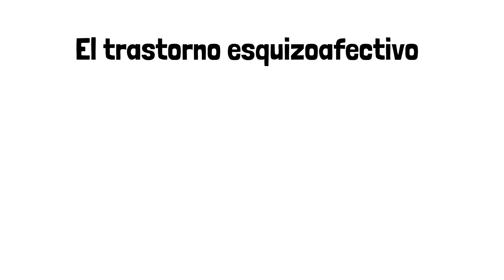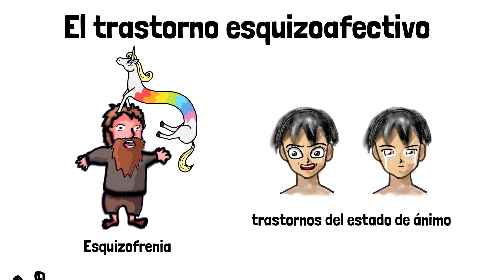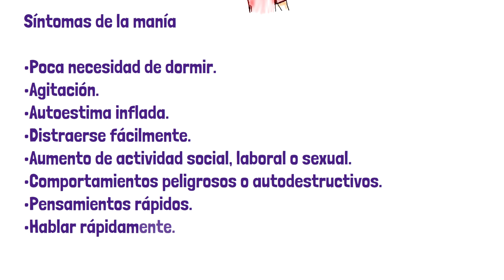El trastorno esquizoafectivo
El trastorno esquizoafectivo es un trastorno mental que se caracteriza por una combinación de síntomas de esquizofrenia, como alucinaciones o delirios, y síntomas de trastornos del estado de ánimo, como depresión o manía.
El trastorno esquizoafectivo sin tratar puede llevar a problemas de funcionamiento en el trabajo, en la escuela y en situaciones sociales, y causar soledad y problemas para mantener un trabajo o asistir a la escuela.
Las personas con trastorno esquizoafectivo pueden necesitar ayuda y apoyo con el funcionamiento diario.
Los factores que aumentan el riesgo de tener el trastorno esquizoafectivo incluyen los siguientes:
1. Tener un pariente consanguíneo cercano, como uno de los padres o un hermano, que padezca trastorno esquizoafectivo, esquizofrenia o trastorno bipolar
2. Acontecimientos estresantes que pueden desencadenar los síntomas
3. Tomar medicamentos que alteran la mente, lo cual puede empeorar los síntomas cuando se presenta un trastorno de fondo

Existen 2 tipos:

1 trastorno Esquizoafectivo Tipo bipolar:
y
2 Trastorno Esquizoafectivo Tipo depresivo:

Ya que esta enfermedad es una combinación de la esquizofrenia y los trastornos del estado de ánimo, te sugiero ver el video la esquizofrenia, el vídeo del trastorno depresivo mayor y el video sobre sobre el trastorno bipolar
--- Síntomas:
Una persona con trastorno esquizoafectivo tiene cambios serios del estado de ánimo y algunos síntomas psicóticos de la esquizofrenia, como delirios, pensamiento desorganizado o alucinaciones.
Los síntomas psicóticos puede ocurrir cuando no están presentes los síntomas del estado de ánimo.

Síntomas de la depresión
• Pérdida o ganancia de peso.
• Poco apetito.
• Falta de energía.
• Pérdida de interés por actividades placenteras.
• Sentirse sin esperanza o de poco valor.
• Culpabilidad.
• Dormir poco o demasiado.
• Incapacidad de pensar o concentrarse.
• Pensamientos sobre la muerte
Síntomas de la mania
• Poca necesidad de dormir.
• Agitación.
• Autoestima inflada.
• Distraerse fácilmente.
• Aumento de actividad social, laboral o sexsual
• Comportamientos peligrosos o autodestructivos.
• Pensamientos rápidos.
• Hablar rápidamente.
Síntomas de la esquizofrenia
• Alucinaciones.
• Delirios.
• Pensamiento desorganizado.
• Comportamiento extraño o inusual.
• Movimientos lentos o inmovilidad.
• Poca motivación.
• Problemas de habla.

Tratamiento
Las personas con trastorno esquizoafectivo generalmente responden mejor a una combinación de medicamentos, psicoterapia y entrenamiento en habilidades para la vida.
El tratamiento puede ayudar a controlar los síntomas y mejorar la calidad de vida.

INFORMACIÓN DEL VÍDEO:

¡MUCHAS GRACIAS !